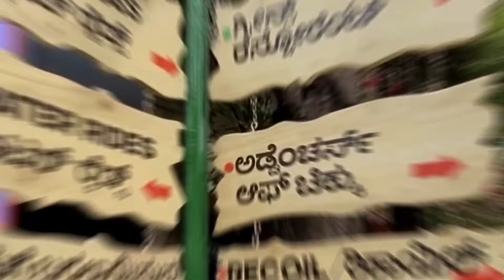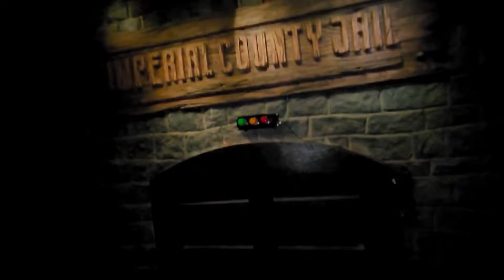Wonderla Bangalore ll Unlimted Fun & Thrills ll